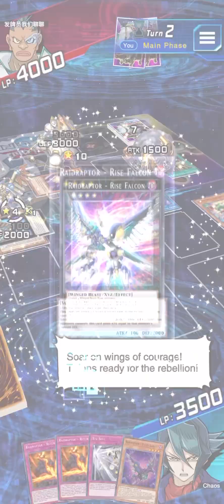Rank Duel: Trains ft bad hand